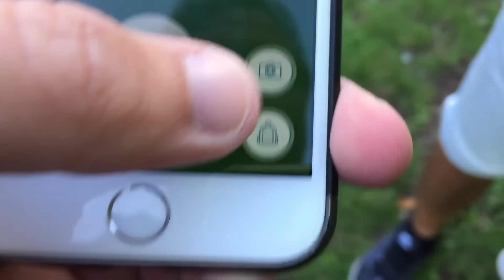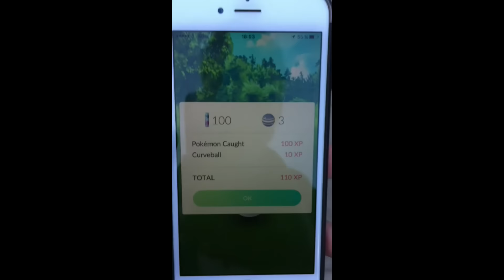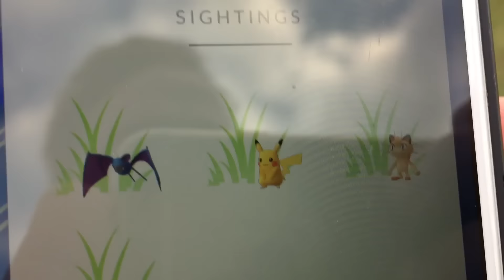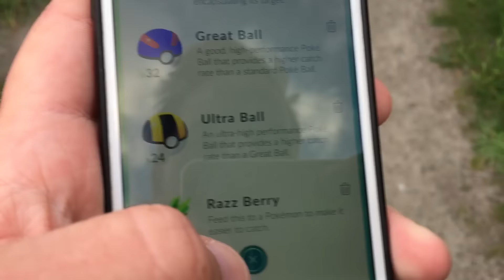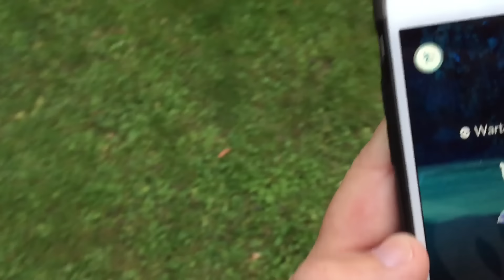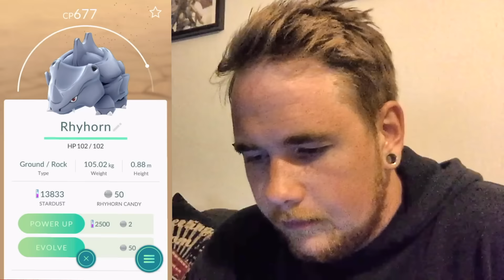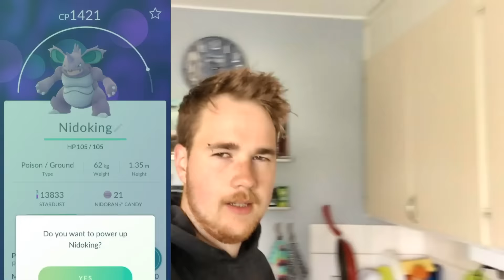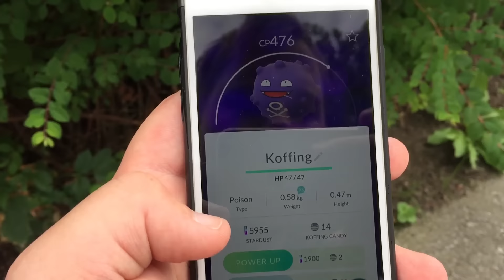Pokémon Go på Svenska - SÅ MÅNGA RARE POKEMON! (Episod 5)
Tack för att ni tittade och jag hoppas att det är på återseende :)